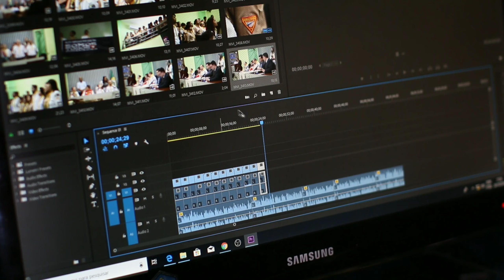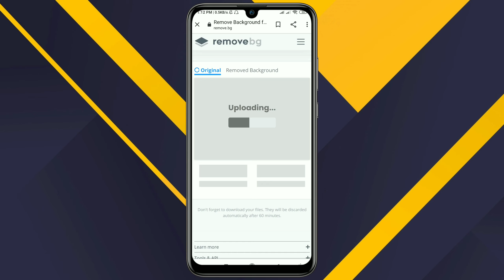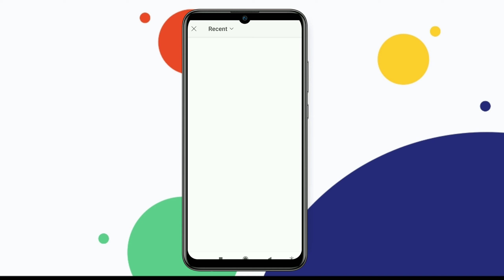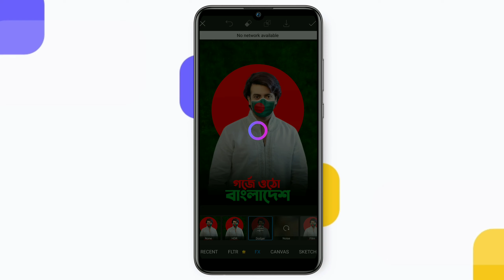Facebook profile photo editing with Bangladeshi flag | Picsart photo editing।GOLAMMISTRY